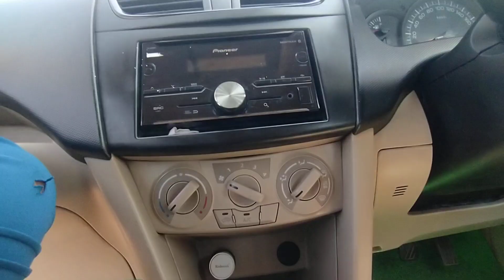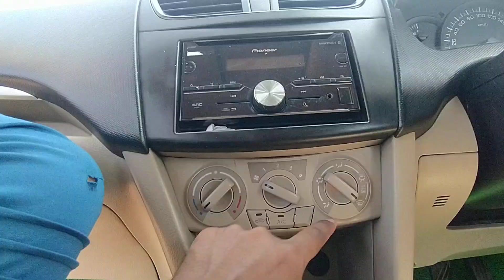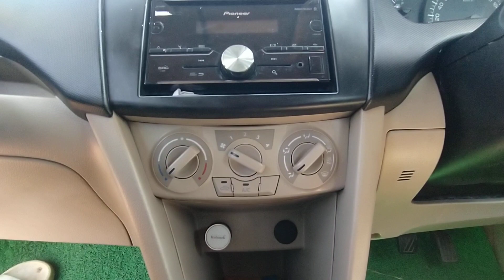how to use Ac in car#please_subscribe_my_channel